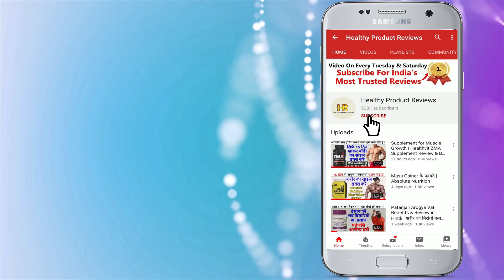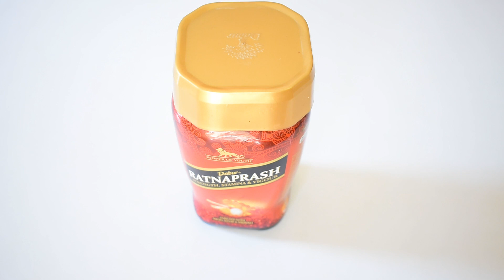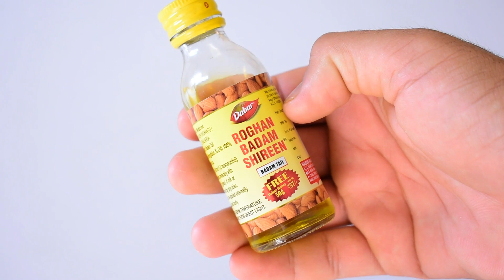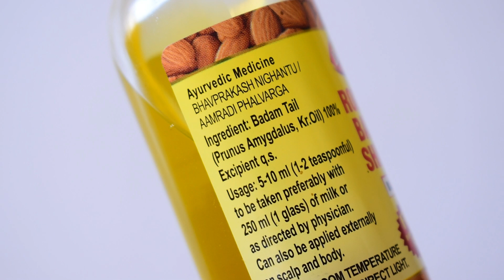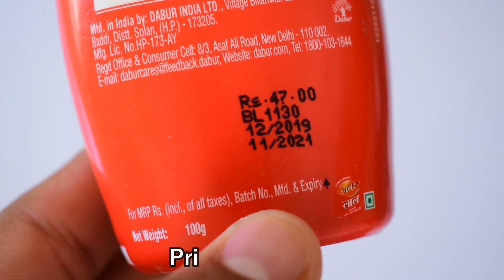5 Best Dabur Products You Should Try | आपको जरूर जानने चाहिए | Honest Video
In this Video I will give you Honest experience about best dabur products you must try which all are nice quality products with results as well.

Product links-

Dabur ratanprash

Dabur Ashwagandha

Lal dant manjan

Dabur Hajmola

Roghan badam shireen

There is a very huge market of ayurvedic and natural products and many brands claim about their natural ingredients and products. Like patanjali, Dabur and himalaya they are giants and selling crore of products per month

If we looks on a brand than we can find that every brand have half result oriented product and half of them are only profit oriented, So we have to choose perfect for self caring

This video was very demanded after I published 7 best Patanjali products you must try.